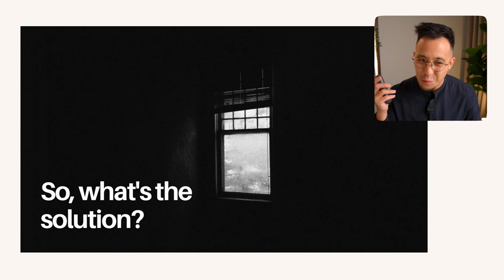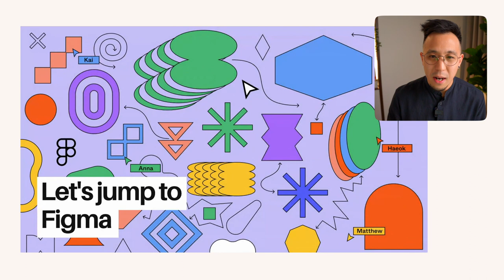What is a Personal Brand Canvas? (Lesson 7/32)